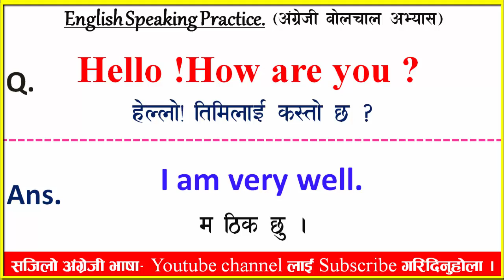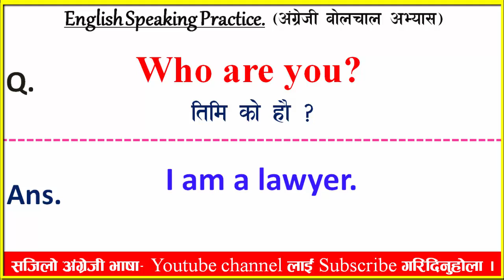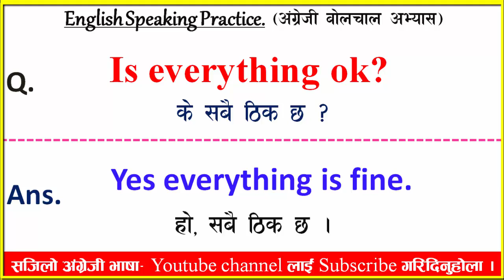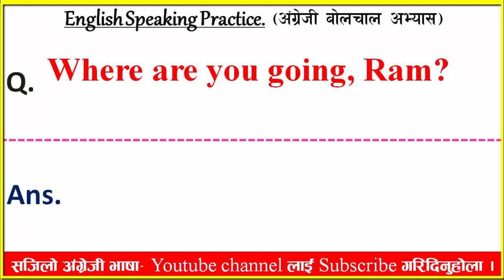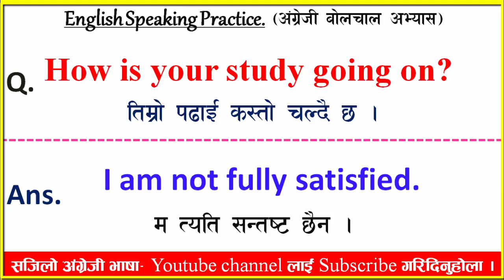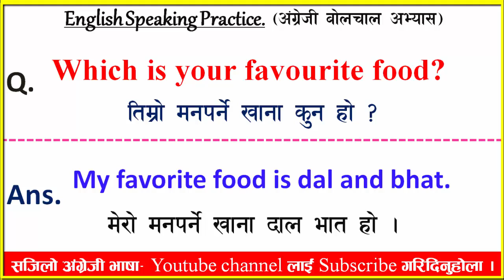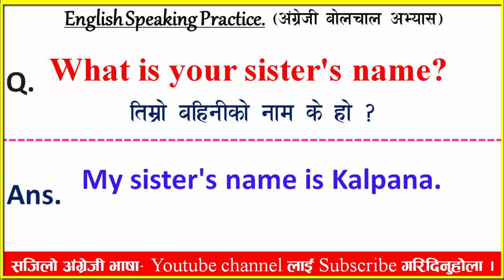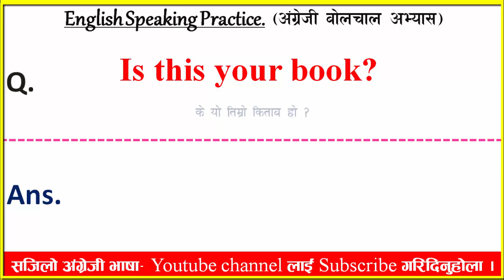English Conversation Practice 📣अंग्रेजीमा कुराकानी गर्न सिकौ 🔰 Learn English to Nepali, Daily Uses